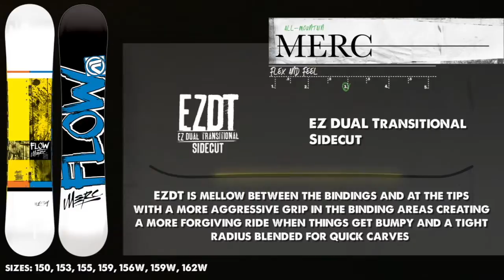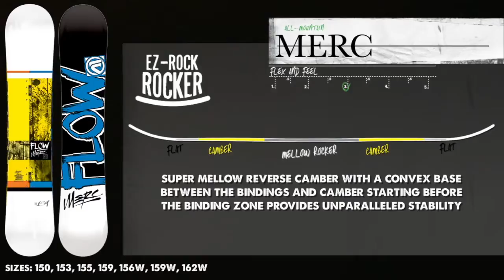Flow Merc 12 13